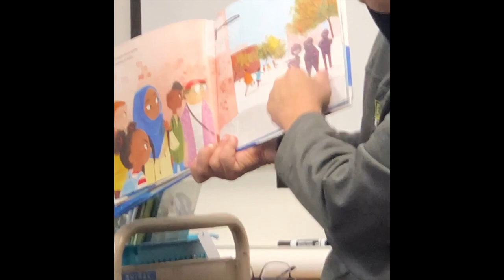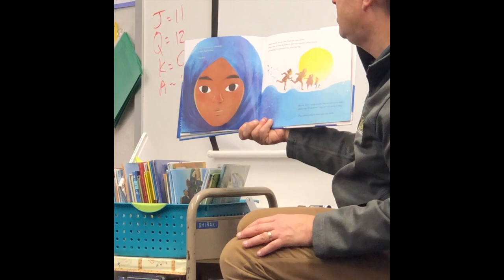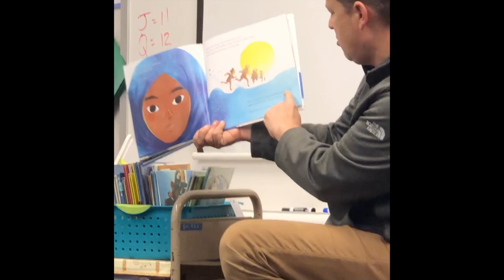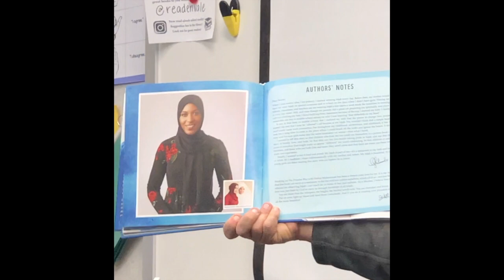The Proudest Blue by Ibtihaj Muhammad - Nightly Read Aloud with Edenvale Principal Haven 04.09.2020